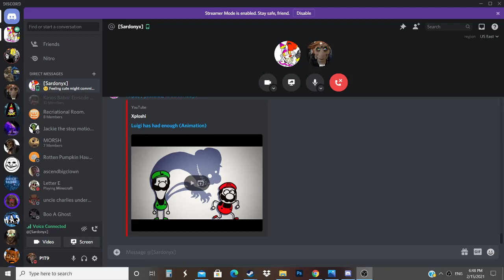I was crying and P1T9 Told me to die MyLife​